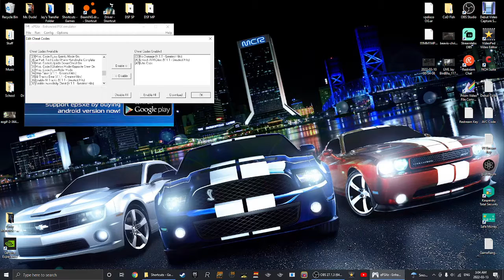Driver [ePSXe] | No Damage Survival in Los Angeles [Feat. N²O Cops] [3]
The Police Officers in Los Angeles still have them N²O Bottles in their Police Cars (Learned from the Cops from New York), but they can't Damage my Car, Unless I Flip on my Side or Roof!

Cheats: ( Replace the ! with a # to "Add Cheats" )

!No Damage (V.1.1 - Greatest Hits)
8009B220 0000

!Unlock All 4 Cities (V.1.1 - Greatest Hits)
800967E0 0004
800967F8 0046
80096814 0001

!N²O Cops
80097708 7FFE